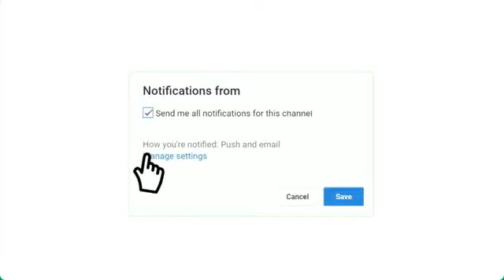قنوات الناقلة مباراة النادي الإفريقي والنجم الساحلي